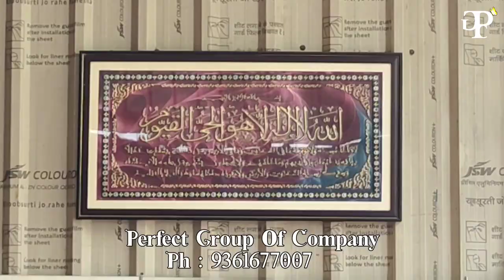leafplates arecanutfarming arecaleafplate arecanut perfectworld arecanut perfectworld per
perfect Group Of Company
No.335, Shed No:1, Women's Industrial Park ,Sidco Industrial Estate,Thirumullaivoyal,Kattur,Chennai-62